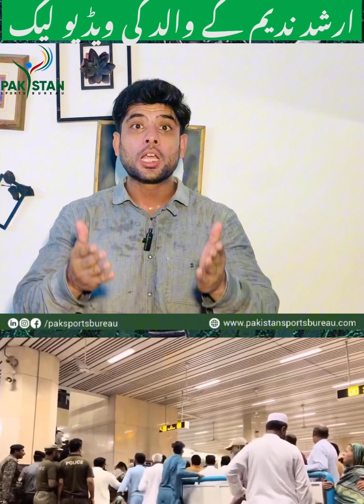Who misbehaved with Arshad Nadeem's father?